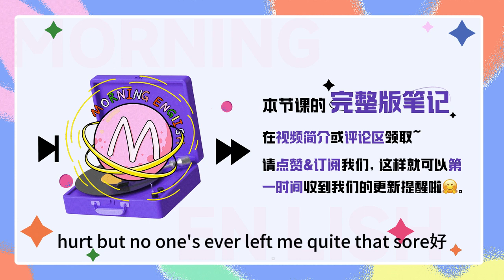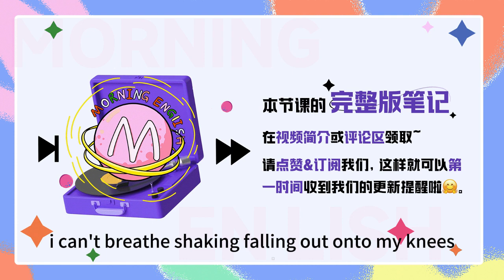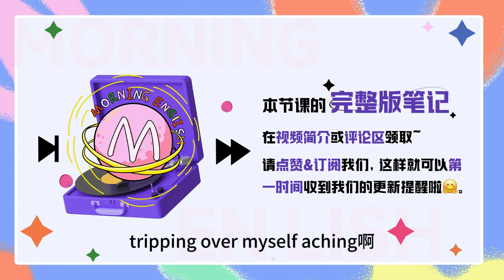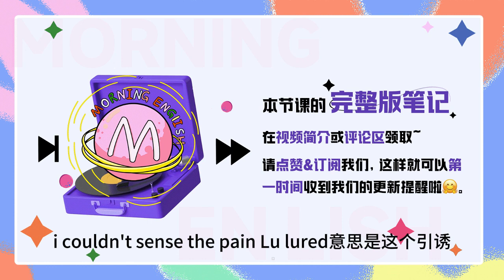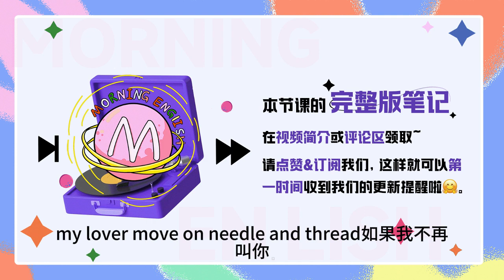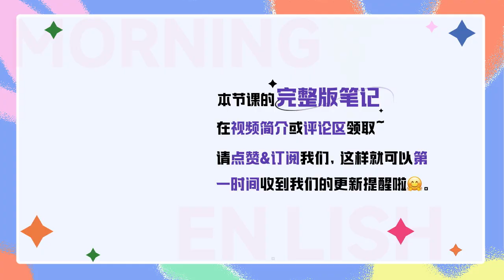「人工呼吸」用英文怎麽表達？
「人工呼吸」用英文怎麽表達？｜早安英文｜podcast｜podcast english｜英语口语｜英语发音｜英语对话｜英语听力｜日常英文｜国外生活必备｜双语脱口秀｜中英雙語